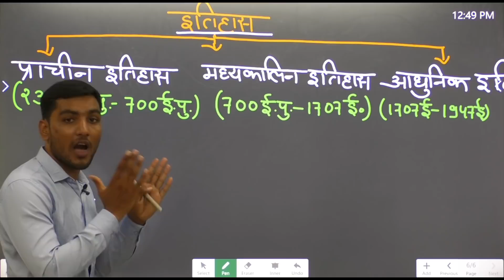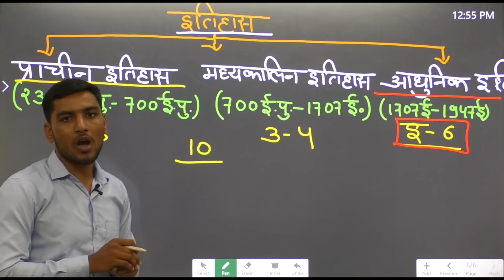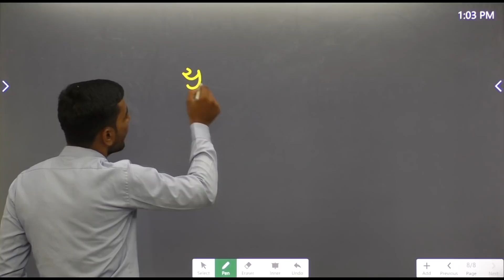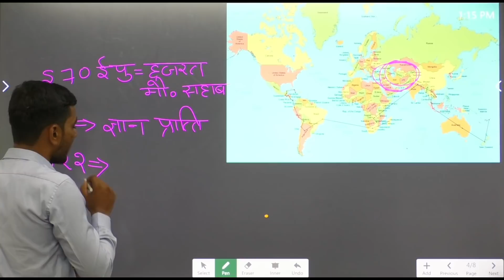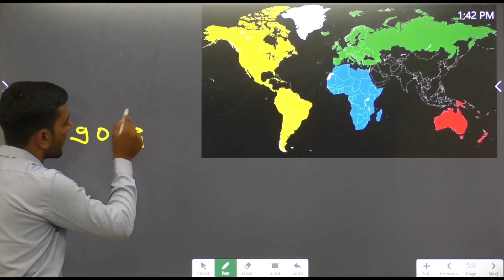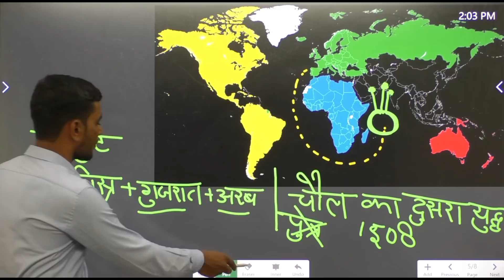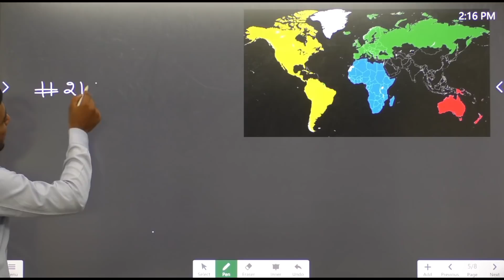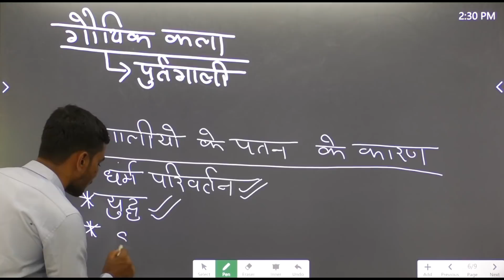HISTORY:MODERN INDIA। भारत में पुर्तगालियों का आगमन।By Sushil Jadon Sir।Rojgar with Ankit।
हमारी किसी भी किताब को बिना किसी डिलिवरी चार्ज दिए दुकान से भी कम कीमत पर अपने घर मंगाने के लिए क्लिक करें 👇👇👇👇

अपने क्षेत्र की किस दुकान से किताब ले सकते हो, ये देखने के लिए इस लिंक 👇👇👇👇 पर क्लिक करें

Telegram Channel से जुड़ने के लिए नीचे दिए लिंक 👇👇👇 पर क्लिक करें
अब चैनल से जुड़ी हर pdf मिलेगी यहाँ पर

हिंदी की वीडियो एकदम क्रम में देखने के लिए नीचे दिए लिंक पर क्लिक करें

(Maths) को शुरू से पूरा देखने के लिए क्लिक करे

उत्तर प्रदेश (GK) की सभी क्लास शुरू से देखने के लिए यहां क्लिक करें